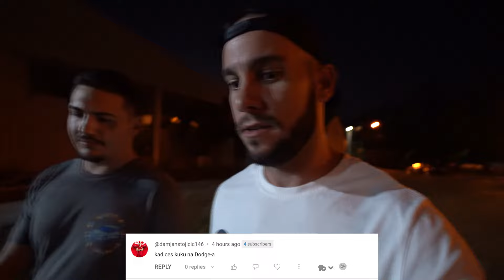Najbolji auto skup koji nisam očekivao...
U ovom videu, zaputili smo se u Pančevo kako bismo prisustvovali sjajnom auto skupu 'Last of Us'. Takođe ću u ovom videu odgovarati na vaša pitanja koja ste postavili u prethodnom videu.